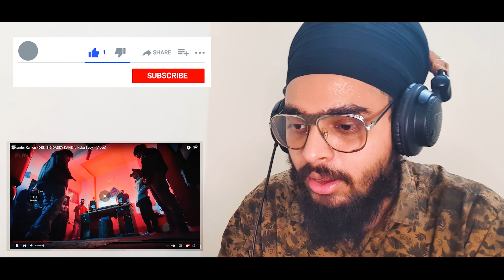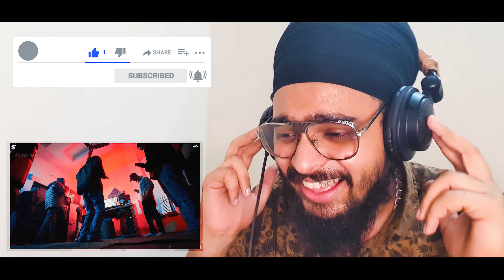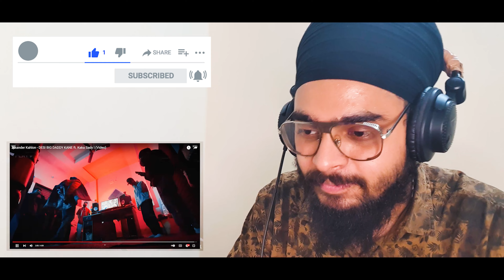Reaction on @SikanderKahlonMusic - DESI BIG DADDY KANE ft. Kaka Sady | (Video) | [Hanji kida fer]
Welcome Kaka Sady & SK fans.

Wassup everyone?

STAY AT YOUR HOME & STAY SAFE :)

Reaction on Sikander Kahlon - DESI BIG DADDY KANE ft. Kaka Sady | (Video) on my youtube channel.

KUL - JEET